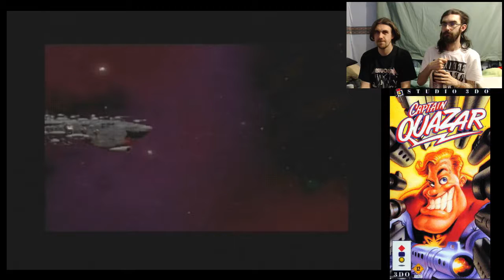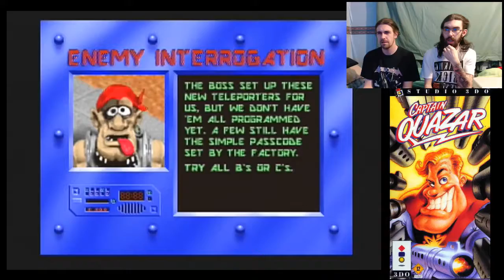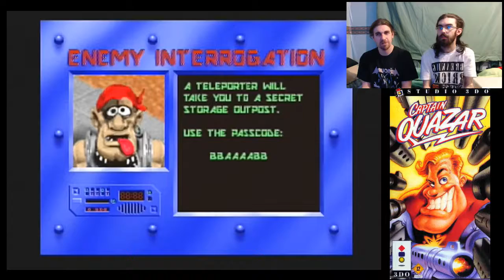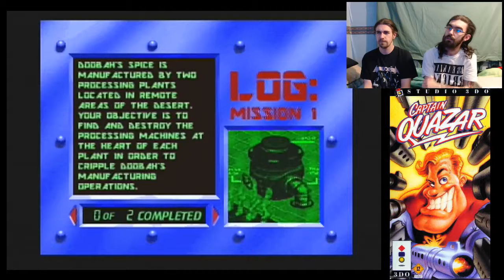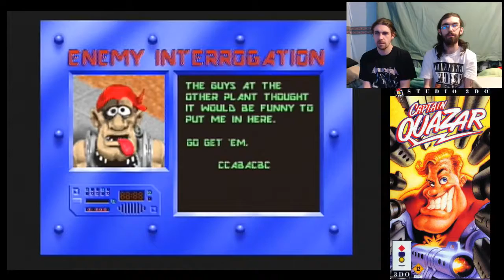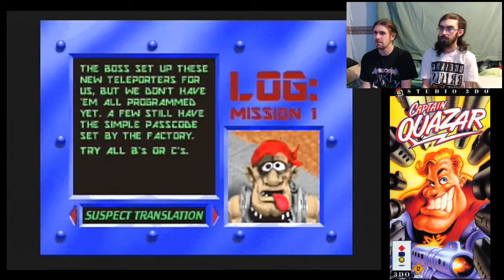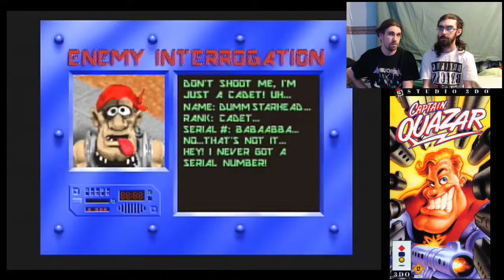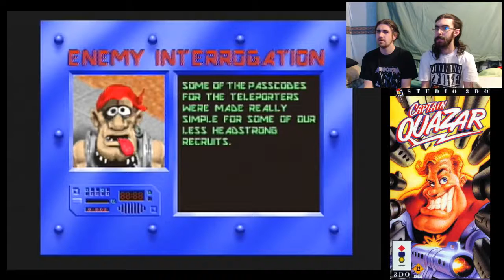Captain Quazar (3DO) Talkthrough - Firepower Games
Today's game, a co-op cartoon style isometric shooter for the 3DO